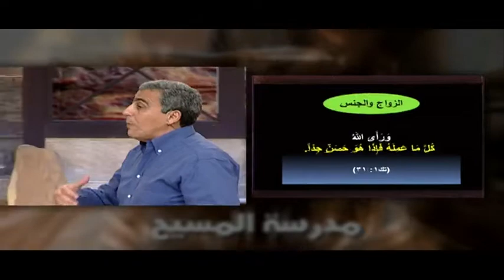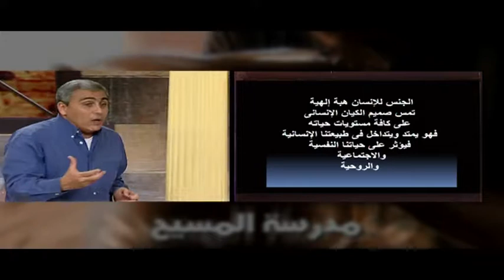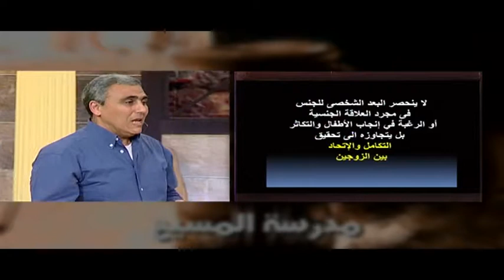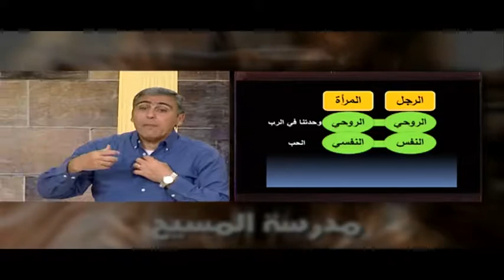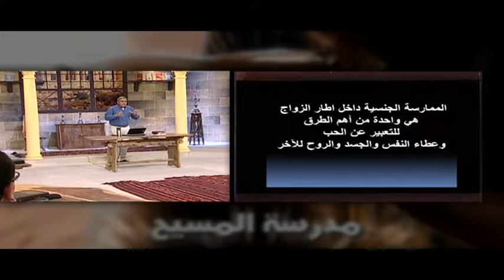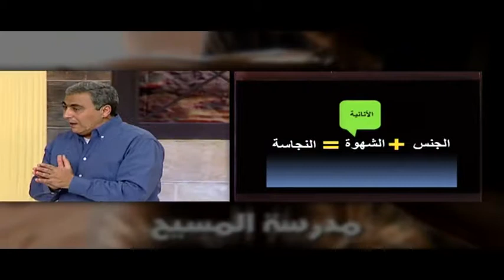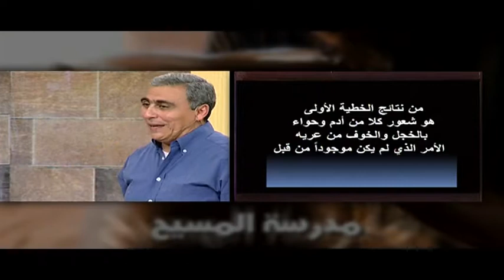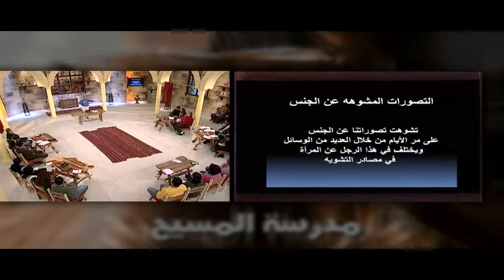El Zawag S:13 E:27